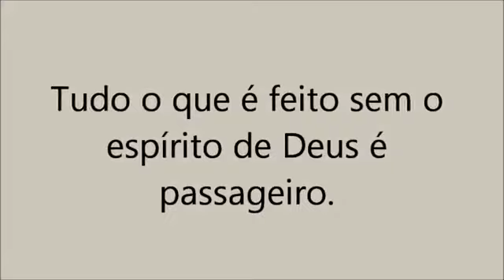⚠️👁️🆙🕵️👮👩‍✈️🗣️🔊04/08/2023. Meditação para o dia.⚕️⚔️⚖️⚓🛐😇👼🆚👑🤴🏻👸🏻👫👨‍👩‍👧‍👦💒🔥💚💛💖🔥🌛🌞🌜🌚🌝☀️🌇🌆🏙️🌃😇🙏🏼🇧🇷🔥👼👀🆗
Arivaldo Sobreira(Dinho).                                              ⚠️👁️🆙🗣️🔊04/08/2023. Meditação para o dia.🕵️👮👩‍✈️👷👩‍🌾👩‍🚀👩‍🚒👩‍🏭👩‍🔧👩‍⚕️👩‍🔬👩‍⚖️👩‍💼👩‍🎓👩‍🦳👨‍🦳👵👴🧓⚕️⚔️⚖️⚓🛐😇👼🆚👑🤴🏻👸🏻👫👨‍👩‍👧‍👦💒🔥💕💞💚💛💖🔥🌛🌞🌜🌚🌝☀️🌇🌆🏙️🌃😇🙏🏼🇧🇷🔥Meditação Diária
Quando um segredo não é um segredo?
4 de agosto

“Os adictos tendem a levar vidas secretas (…) É um alívio enorme nos livrarmos de todos os segredos e partilharmos a carga do nosso passado.”

Texto Básico, p. 37

  Ouvimos dizer que “a nossa doença é do tamanho dos nossos segredos.” O que mantemos em segredo, e por quê?
  Mantemos em segredo aquelas coisas que nos causam vergonha. Podemos nos agarrar a tais coisas porque não queremos abrir mão. Mas, se nos causam vergonha, será que não viveríamos com mais tranquilidade se nos livrássemos delas?
  Alguns de nós se agarram às coisas que nos causam vergonha por outra razão. Não é que não queremos nos livrar delas; simplesmente não acreditamos poder conseguir isso. Elas nos atormentaram por tanto tempo e tentamos tantas vezes nos livrar delas, que perdemos a esperança de alívio. Mas continuam a nos envergonhar e continuamos a mantê-las em segredo.
  Precisamos nos lembrar de quem somos: adictos em recuperação. Nós, que por tanto tempo tentamos manter o nosso uso de drogas em segredo, nos libertamos da obsessão e da compulsão de usar. Apesar de muitos de nós gostarem do uso até o final, de qualquer maneira buscamos recuperação. Simplesmente não podíamos aguentar a fatura que o nosso uso estava nos cobrando. Quando admitimos a nossa impotência, e procuramos a ajuda de outros, o peso de nosso segredo foi retirado de nós.
  O mesmo princípio se aplica a quaisquer outros segredos que possam estar pesados em nós. Sim, a nossa doença é do tamanho de nossos segredos. Somente quando os nossos segredos deixam de ser segredos é que podemos começar a encontrar alívio daquelas coisas que nos causam vergonha.

Só por hoje: meus segredos podem me adoecer se permanecerem escondidos. Hoje, vou conversar com meu padrinho ou madrinha sobre os meus segredos.👀🆗